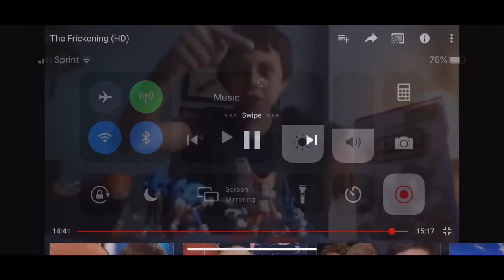The best Fortnite event ever????????????